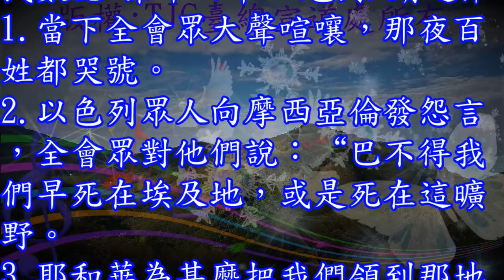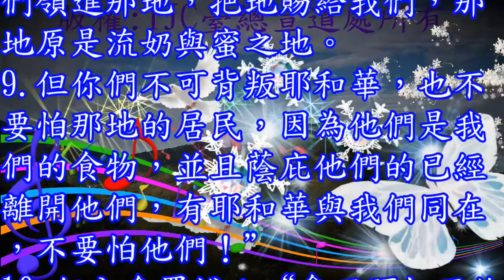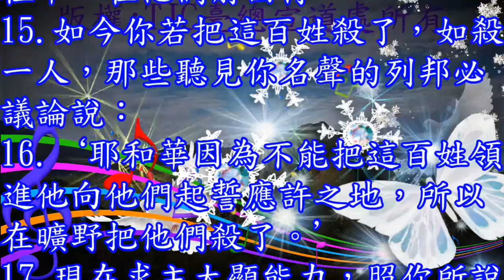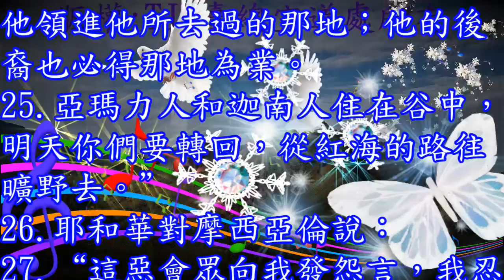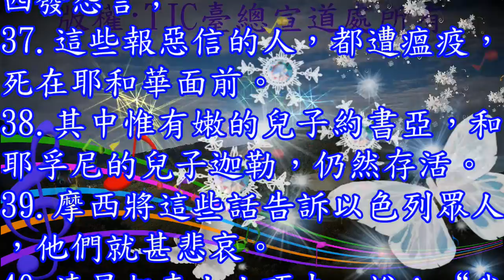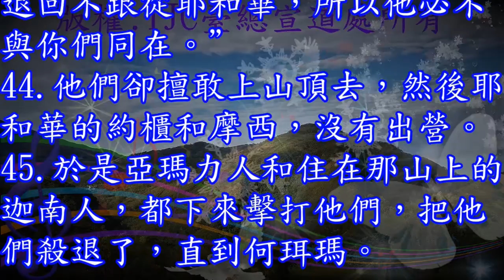民數記 14 章